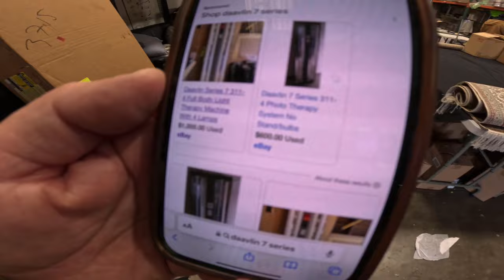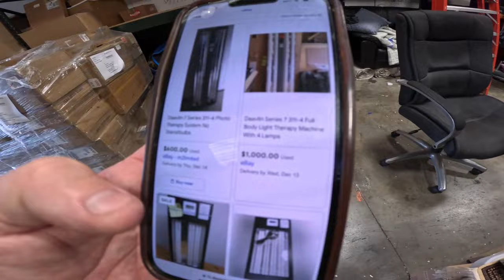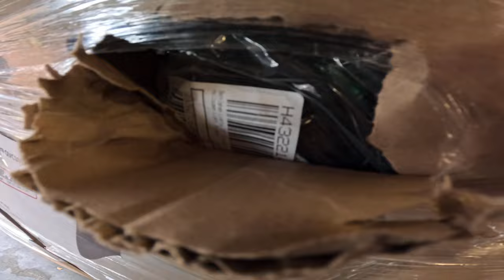ACCIDENT halts storage treasure hunting abandoned storages